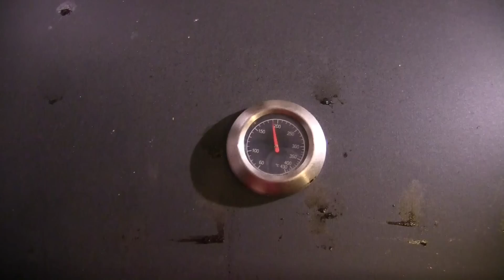Leuka Grillaa: Possun sisäfile, leikkaus, marinadi ja grillaus.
Tere! Tälläkertaa porsaan sisäfileestä leikkaan pihvejä jotka marinoin sekä grillaan kaasugrillillä. Yksinkertaista, helppoa ja hyvää! Suosittelen kokeilemaan.